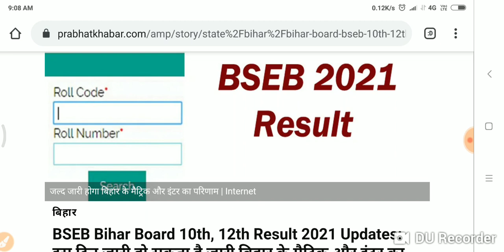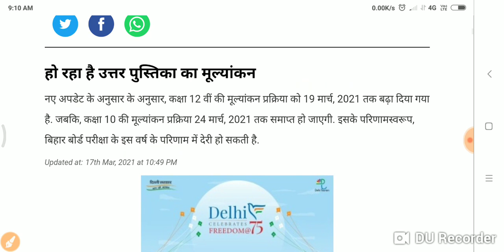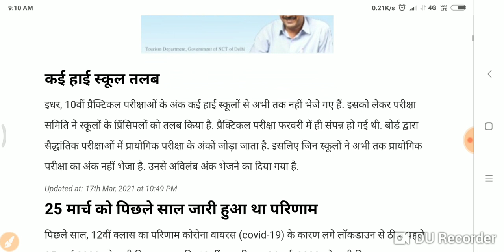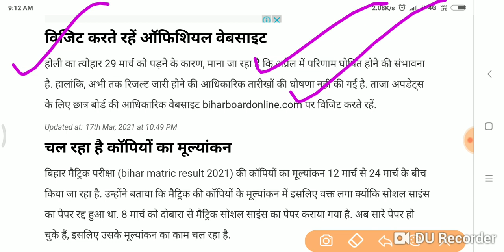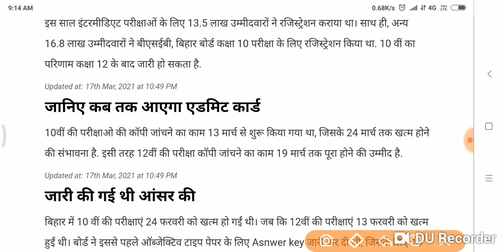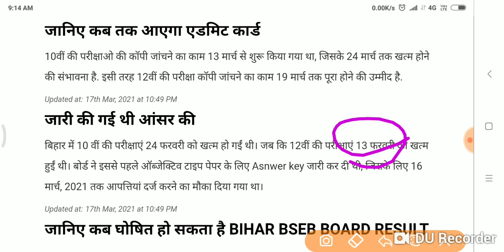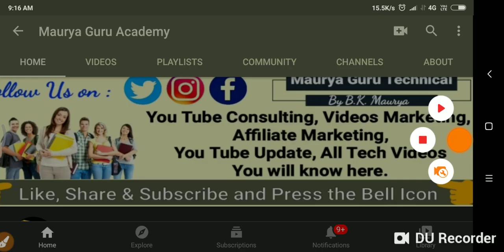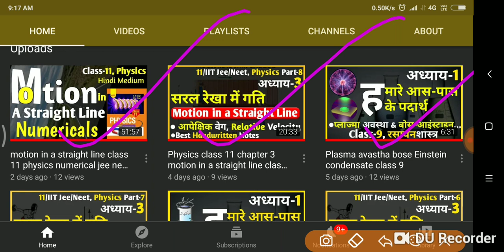BSEB Bihar Board 10th, 12th Result 2021 Updates: इस दिन जारी हो सकता है .l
●स्वागत आपका हमारे youtube channel "Maurya Guru Academy" पर !💐
       इस channel पर आपको Bihar Board परीक्षा की सभी विषयों की तैयारी कराई जाती है।

●For Maths & Science 9th, 10th, 11th & 12th